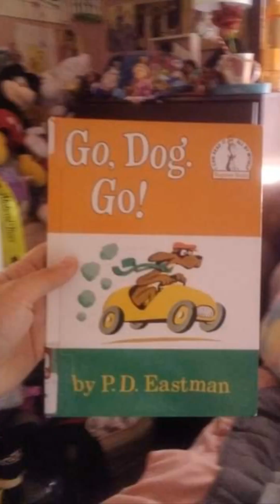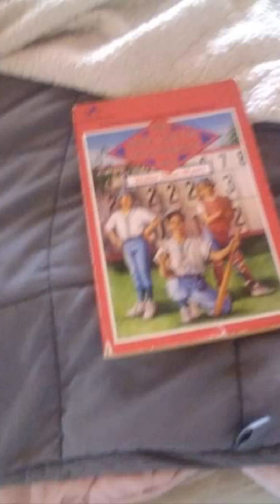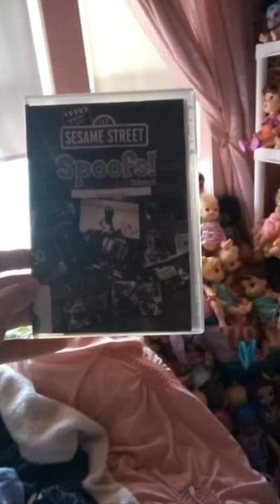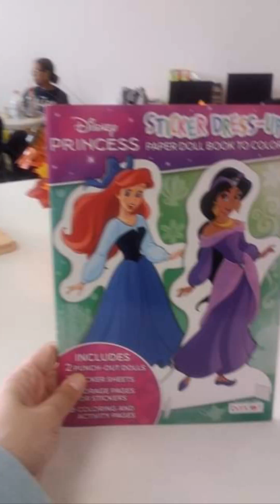Best Of 2024 Part 12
This Is Part 12 Of The Photo Slideshow Of Best Of 2024.